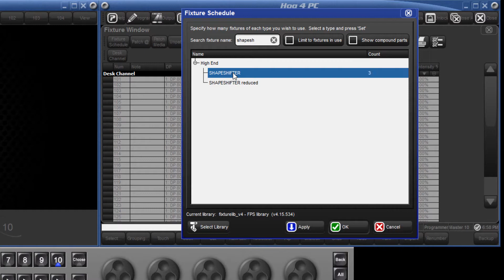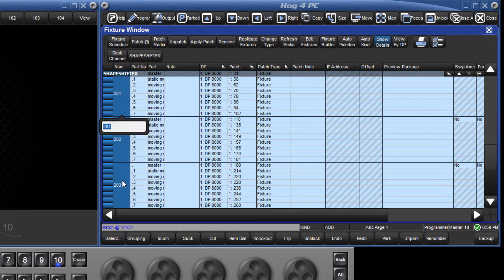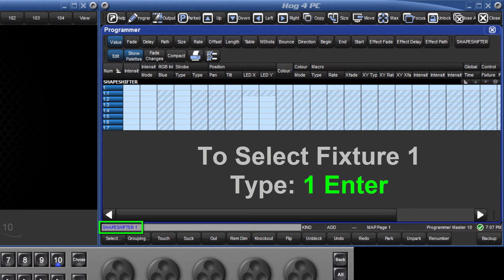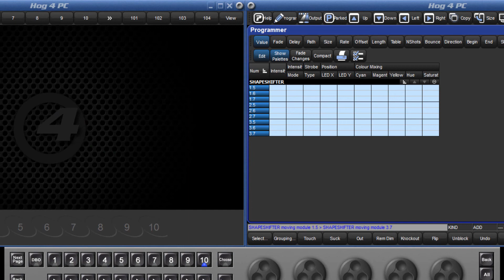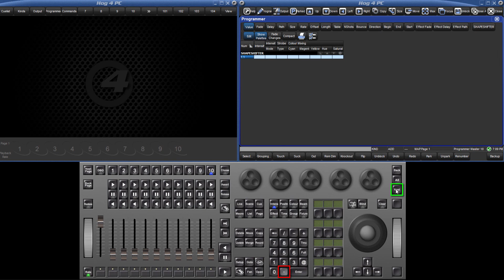Hog 4 Tutorial 28: Compound Fixtures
or...

Visualization software for this series is provided by LightConverse